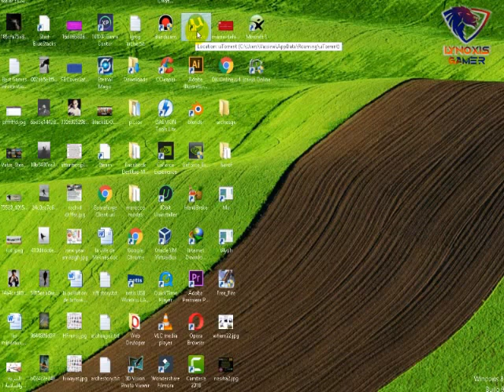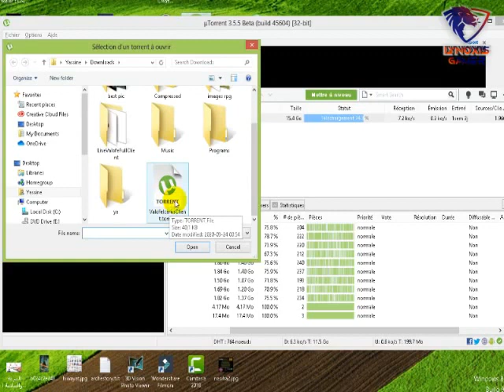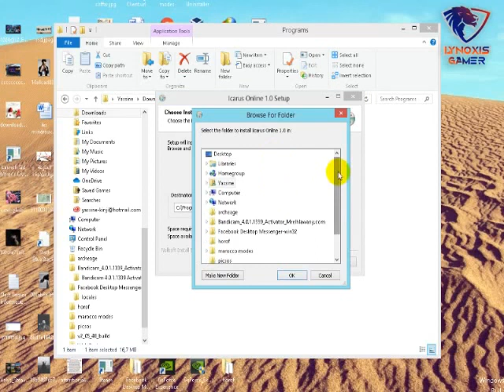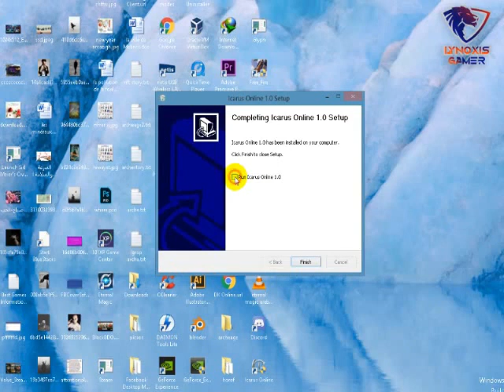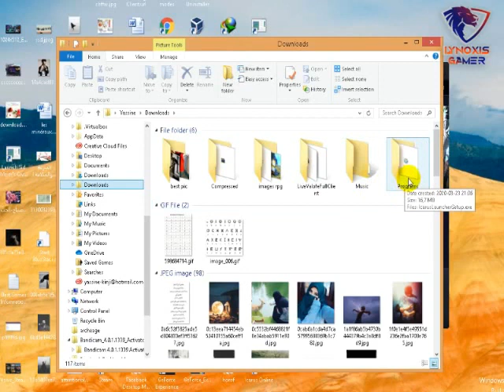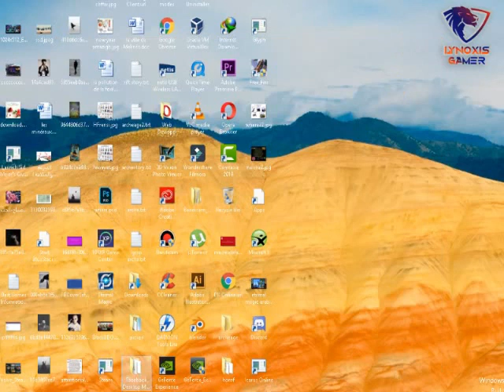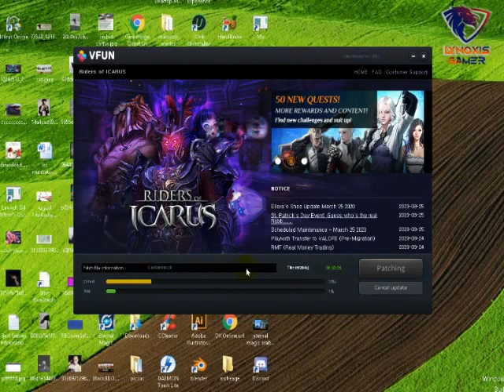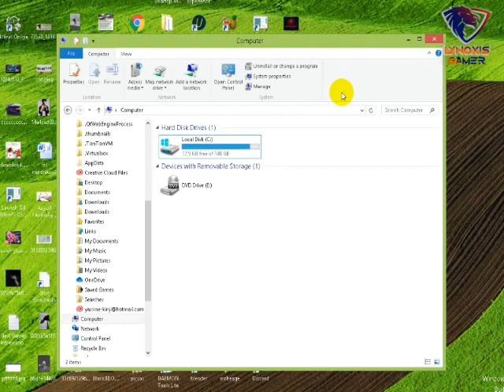طريقة تشغيل لعبة ايكاروس اونلاين بملفات التورنت Riders of icarus Torrent Install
طريقة تشغيل لعبة ايكاروس اونلاين بملفات التورنت
 Riders of icarus Torrent Install

مرحبا بكم في الحل النهائي
ملاحظة مهمة
اللعبة كان فيها حجب على الدول العربية اثناء صدورها لاول مرة لكن الان لم يعد فيها اي حجب ومجانية اللعب فقط حمل واستمتع والزم بيتك كي لا تمرض بالفيروس.
Now This is Soulution HOW To PLAy This Game With Torrent Files From the official website of the Game VFUN online Games Download Riders of icarus now !